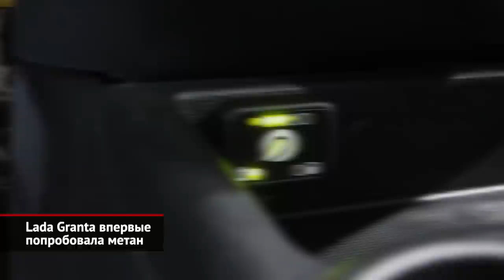Lada Niva Sport поможет семейству дожить до 53-летия. Lada Granta попробовала метан | Новости №2353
Мы уже рассказывали, что из-за заморозки проекта «дастерообразной» Нивы-3 АвтоВАЗ вынужден продлить жизнь классической Ниве до 2030 года. Легендарному внедорожнику предстоят несколько этапов улучшений. Ответственным разработчиком назначено подразделение «Лада Спорт», которое разрабатывает внедорожник под названием Niva Sport. Что же известно? Дебют Нивы Спорт АвтоВАЗ публично анонсировал на весну двадцать третьего года. На этой мелкосерийной машине опробуют часть решений, чтобы затем постепенно внедрить всё задуманное в основную линейку. Телеграм-канал «Русский автомобиль» уверяет, что модернизируют интерьер: составные отделочные панели боковин уступят место цельнолитым. Шумоизоляцию салона улучшат полипропиленовые подкрылки в колёсных арках. А в конце года Нива получит светодиодные задние фонари. Фары останутся галогеновыми, но обзаведутся электрическим корректором. После 2023 года Легенда примерит двигатель 1.6 от переднеприводных моделей. Под новый двигатель изменят поперечину передней подвески и усилят элементы трансмиссии. Конструктивно шарниры, редукторы и прочее останутся прежними, но смогут выдерживать больший крутящий момент.

Тольяттинская фирма «АТС-Авто», что прежде занималась газификацией Весты и Ларгуса, выпустила первую в истории метановую Гранту. Теперь такие машины предлагают и официальные дилеры АвтоВАЗа. В багажнике седана появился 80-литровый баллон, из-за чего объём отсека сократился до 340 литров. В состав системы входят специальный предохранитель и скоростной клапан, которые предотвращают возможность разрыва баллона. Доплата за метановую установку — 45 000 рублей. И оснастить ею можно любую машину, будь то седан, универсал или лифтбек. Главное условие — присутствие кондиционера. На двух видах топлива (бензине и газе) автомобиль преодолевает без дозаправок тысячу километров. Обещано, что применение природного газа позволяет увеличить ресурс мотора, а главное — снизить затраты на топливо минимум вдвое.

00:00 Lada Niva Sport поможет семейству дожить до 53-летия
01:36 Lada Granta впервые попробовала метан